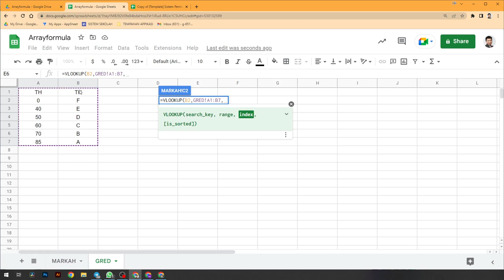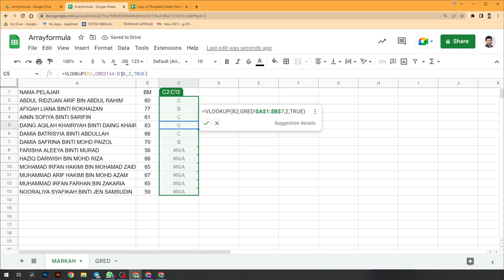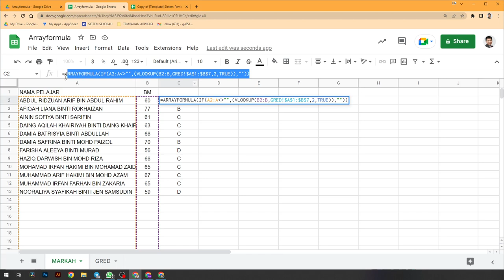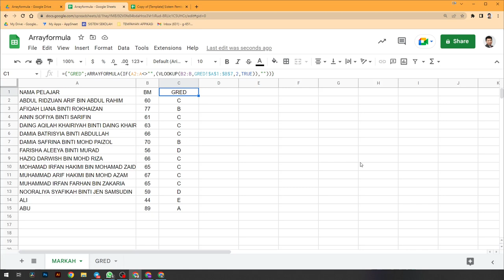GOOGLE SHEET - ARRAYFORMULA